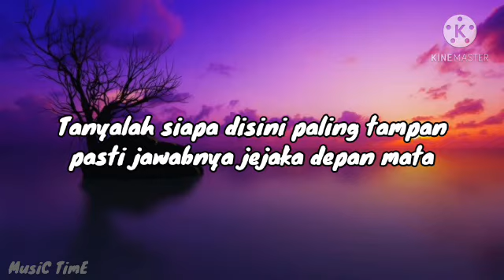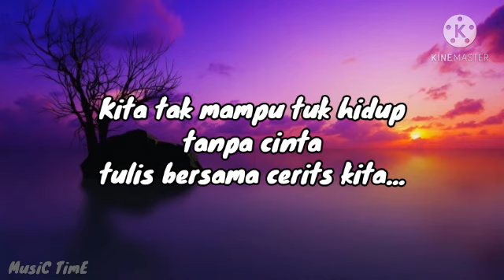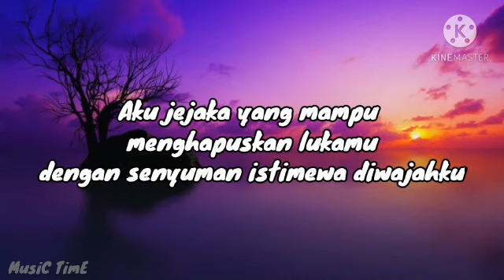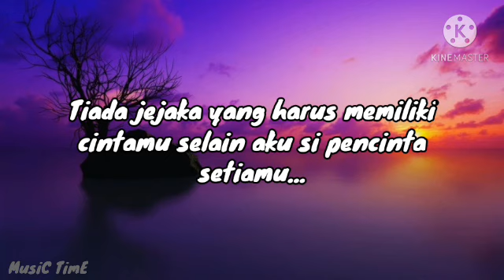PENCINTA SETIAMU | Usop (lirik video)